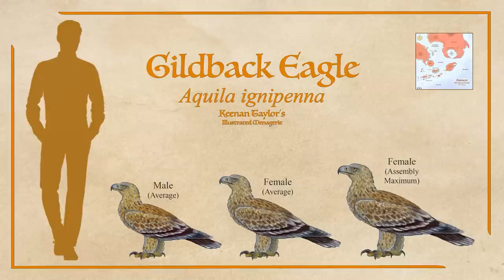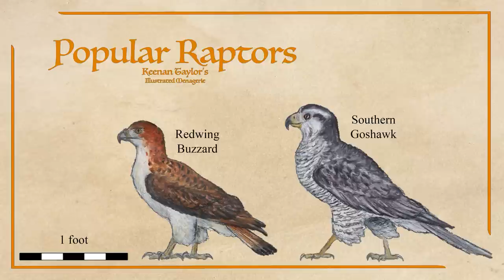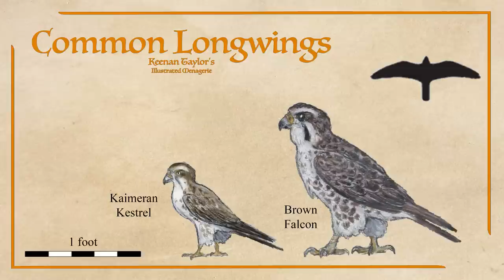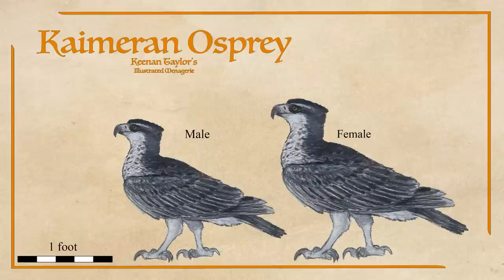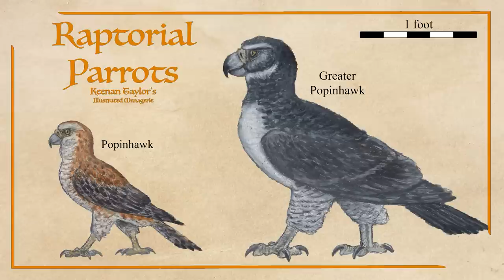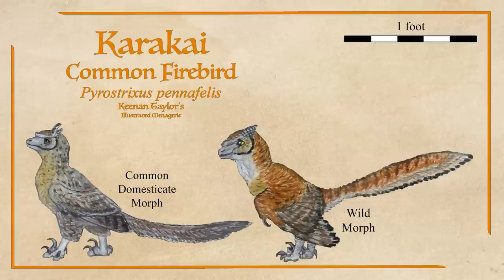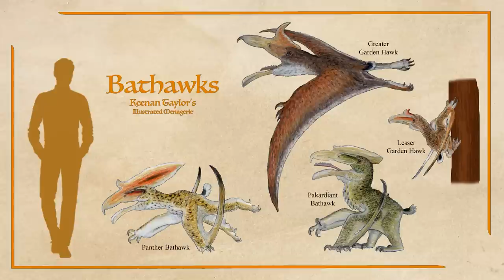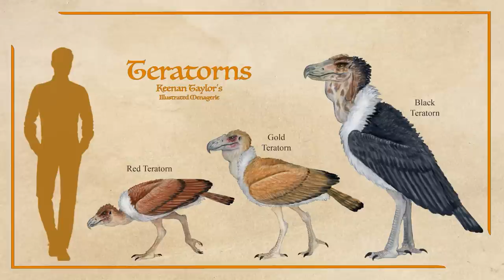A Bird in the Hand: Falconry in Kaimere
Falconry is the practice of training raptorial birds for hunting and entertainment. It is extremely popular in Kaimere. While some raptors are restricted to elite trainers, goshawks and buzzards are affordable and easy to train, meaning the sport can be enjoyed by all.